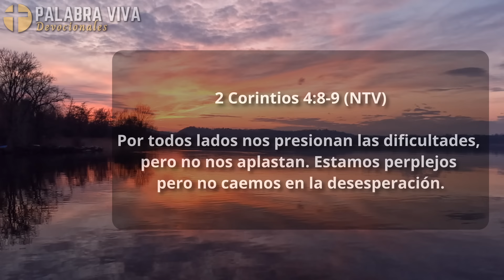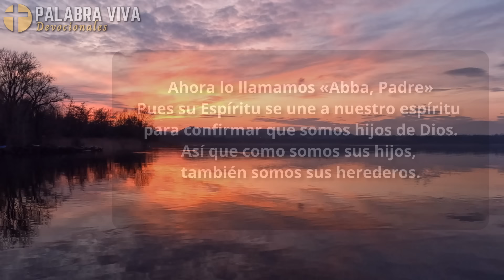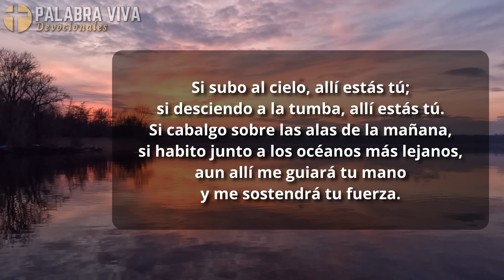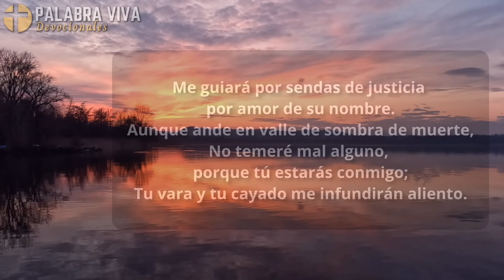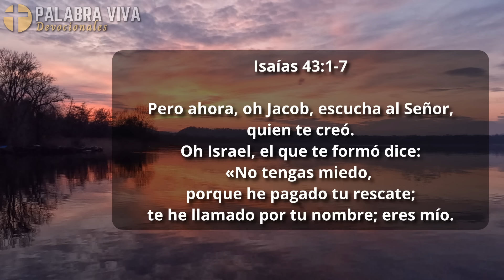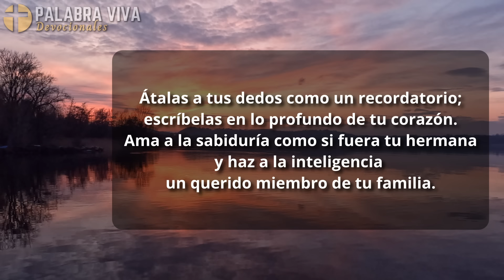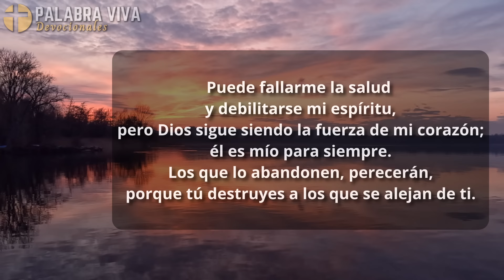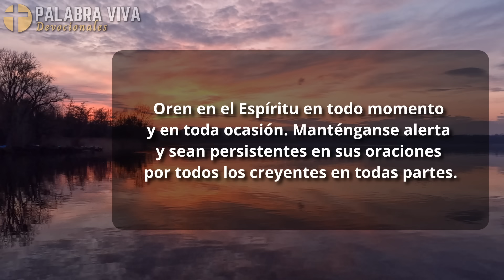Recibe PAZ escuchando estos Poderosos Versículos Bíblicos | Biblia hablada | Bible audio espanol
Escucha estos versículos Bíblicos y recibe paz. No tengas temor, Dios quiere hablarte a través de su Palabra y llenarte de su perfecta Paz.

¿conoces a alguien que necesita escuchar este mensaje? por favor comparte las buenas nuevas con nosotros ❤️

Commentary: Nelly Castro for Palabra Viva
Video editing: team Palabra Viva

🤲 Para apoyar nuestro canal:

⭐ Te invitamos a Unirte como miembro, apoyando nuestro ministerio y misión